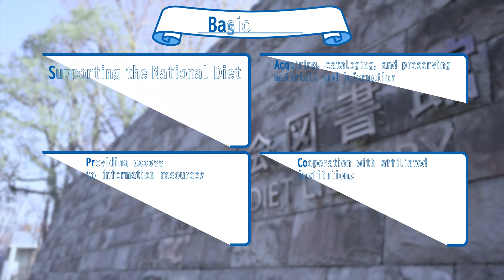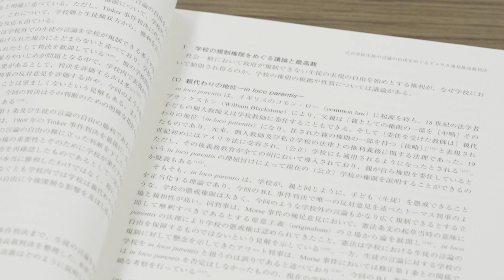National Diet Library PR Video (Short ver.) Part 1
The National Diet Library is the only national library in Japan that belongs to the National Diet.
In this video, we introduce the primary role of the National Diet Library, which is to support the National Diet.